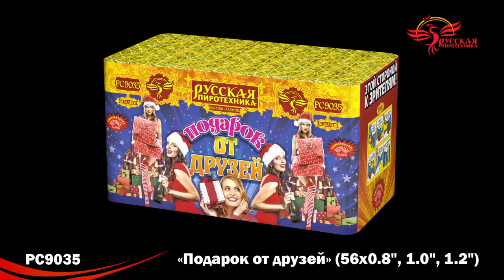РС9035 Подарок от друзей Комби 56 залпов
Специализированный магазин пиротехники "Дядя Гриша"
г. Смоленск